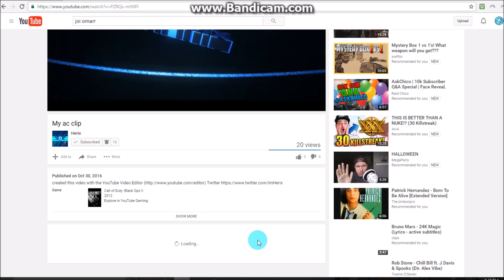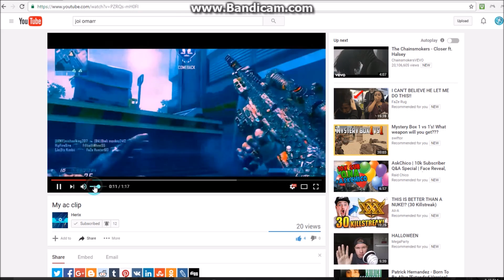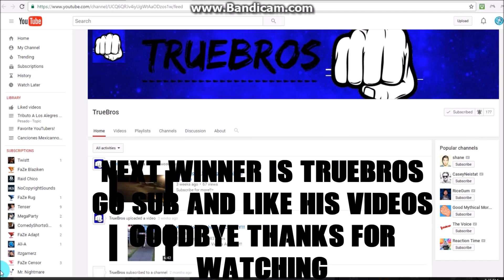SHOUTOUT SUNDAY #8 (GAIN ACTIVE SUBS)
BECOME PART OF THE JOI CLAN!

THE JOI CLAN
@JOI OMARR

@JOI NUKE

@JOI MEXI

@JOI BLITZZ

@JOI ALOE

@JOI RED

@JOI KIMBII